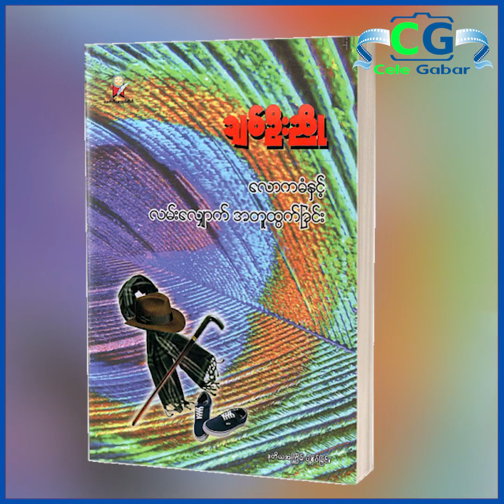"မလုပ်ဘဲနဲ့စားနေတဲ့သူတွေတောင်အများကြီးရှိတာပဲ၊ ကျွန်တော်က လုပ်ပြီးစားရတာ တကယ်ပင်ပန်းပါတယ်...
ရာဇဝင်ရှိသမျှ၊ ဗုဒ္ဓဝင်ရှိသမျှ ချစ်ဦးညိုလုပ်စားလို့မကုန်တော့ဘူးဆိုပြီး အဲ့လောက်ထိအပြောခံရတာတွေရှိတယ်၊ အဲ့ဒီတော့ ကိုယ်ကလည်း "မလုပ်ဘဲနဲ့စားနေတဲ့သူတွေတောင်အများကြီးရှိတာပဲ၊ ကျွန်တော်က လုပ်ပြီးစားရတာ တကယ်ပင်ပန်းပါတယ်၊ အဲဒီတော့ ကျွန်တော်လုပ်စားတယ်ဆိုတာကို ဝန်ခံပါတယ်"လို့ပြန်ပြောလိုက်တယ်...ဆိုပြီး ပြောလာတဲ့ စာရေးဆရာကြီး ချစ်ဦးညို...